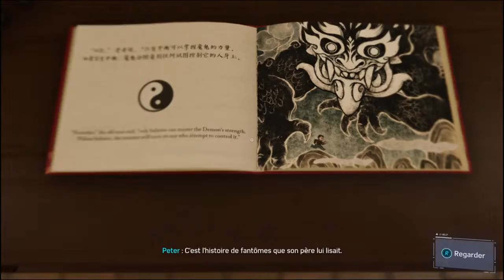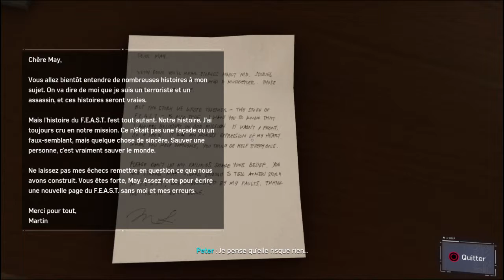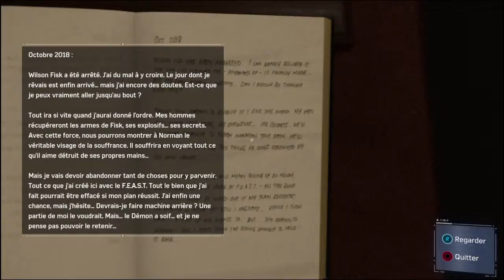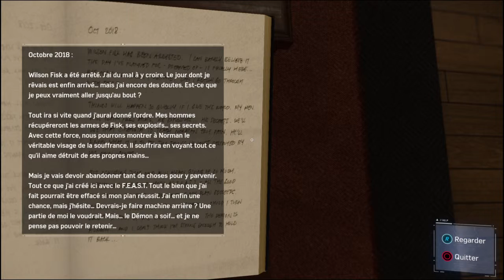Marvel's Spider Man Episode 11 : Silver Sable est dans la place !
Salut à tous, aujourd'hui on se retrouve pour le 11ème épisode de notre let's play sur Spiderman ! Enjoy !